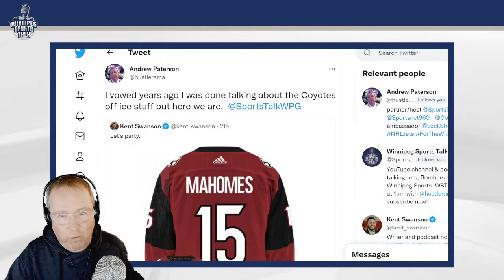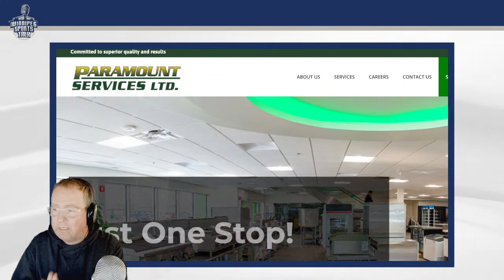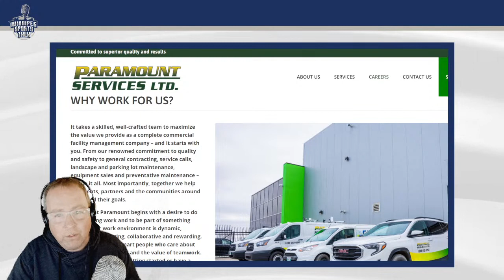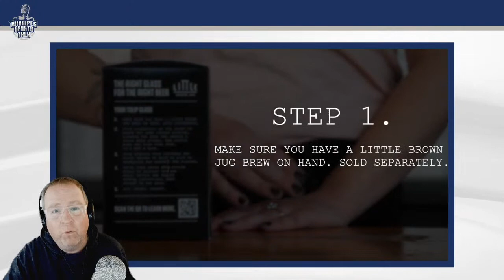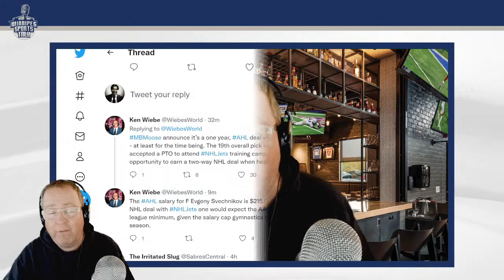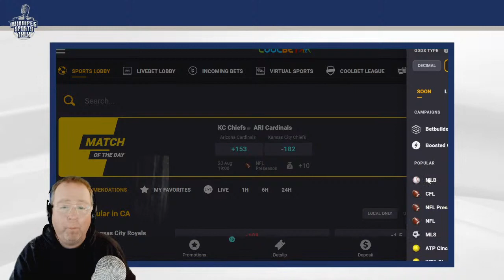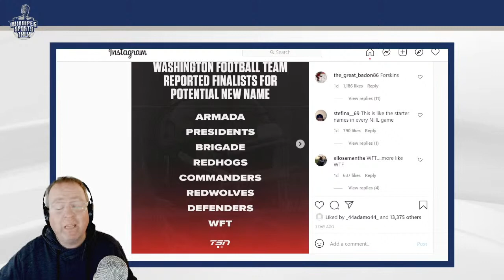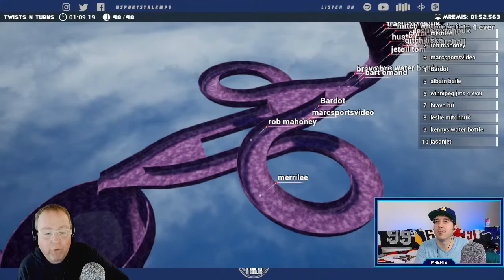Blue Bombers vs. Toronto Argonauts preview, Glendale ends lease with Coyotes, CFL Week 3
Episode 118 of Winnipeg Sports Talk Daily with Andrew "Hustler" Paterson and Michael Remis. They look ahead to tomorrow's Blue Bombers game vs. the Toronto Argonauts and speculate on what's next for the Arizona Coyotes after the city of Glendale ended the lease agreement. Guests: John Hodge of 3 Down Nation, Argonauts analyst Natey Adjei and Lee "Hacksaw" Hamilton.

Segments:
Countdown (0:00)
Intro, CFL Week 3, Glendale ends lease with Arizona Coyotes (0:40)
John Hodge of @3downnation (22:35)
Argos analyst Natey Adjei (52:51)
Lee "Hacksaw" Hamilton on the NFL (1:08:35)
Moose sign Evgeny Svechnikov (1:40:37)
Coolbet Lines (1:47:06)
Random Notes (1:51:02)
Setting up the marble race (2:00:55)